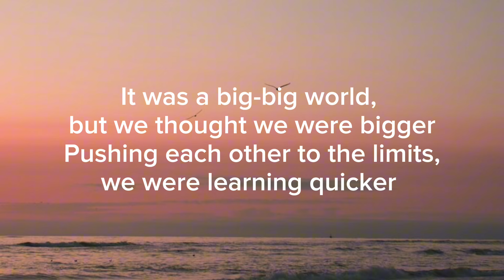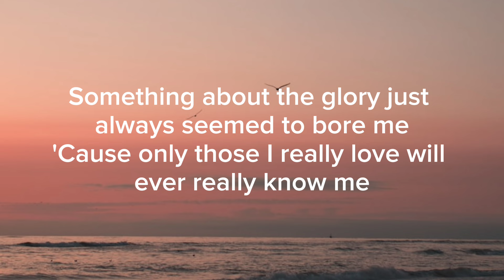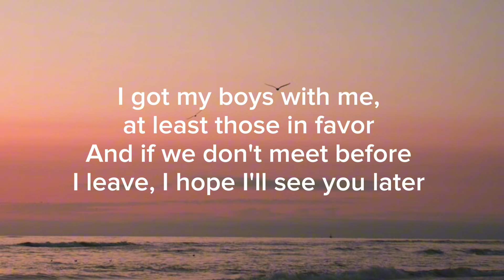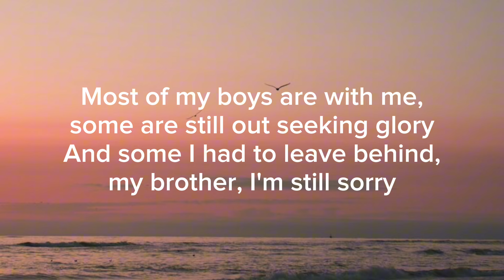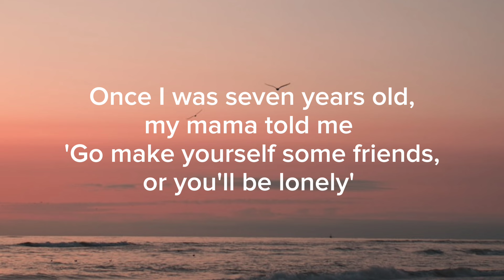Lukas Graham - 7 Years |Lyrics